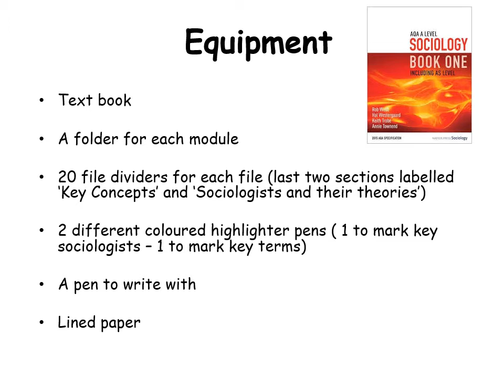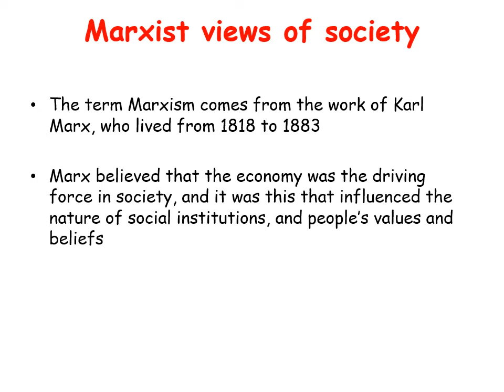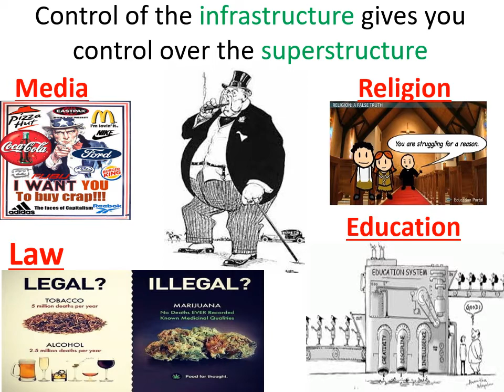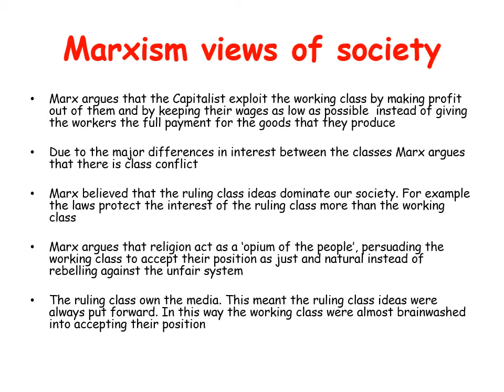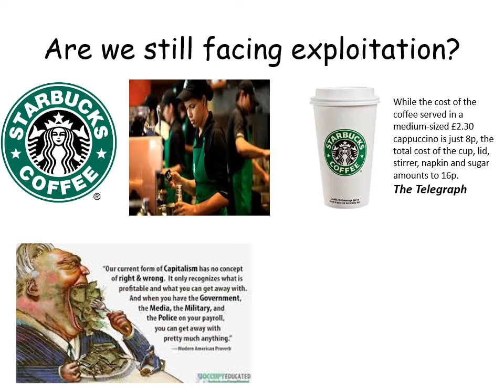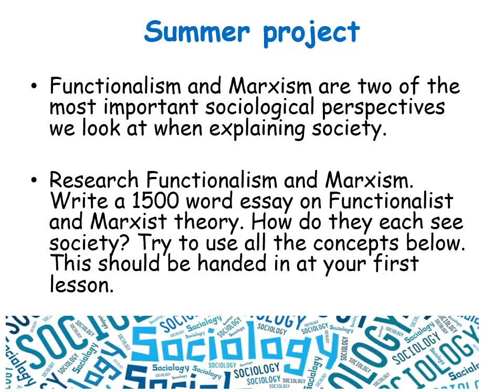Sociology Induction Day 2021